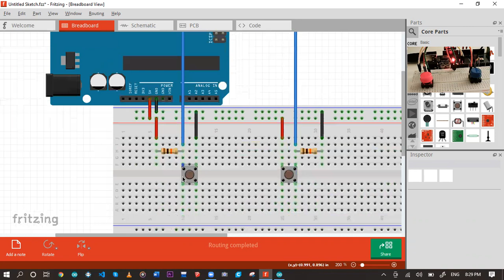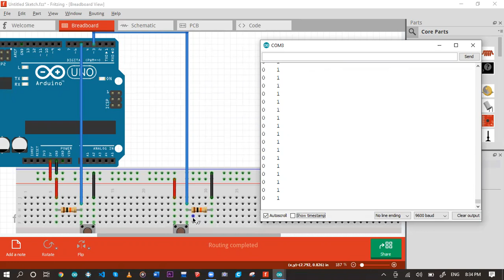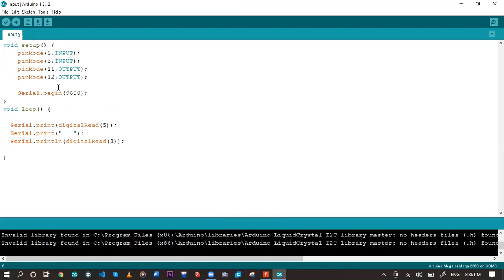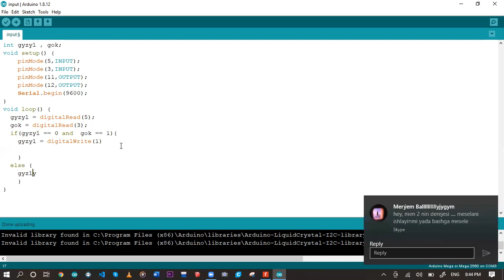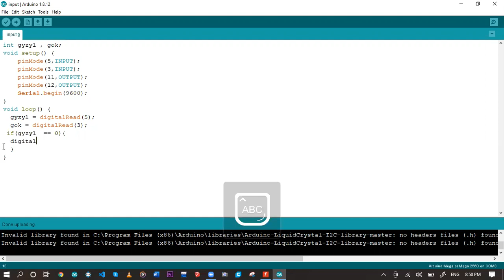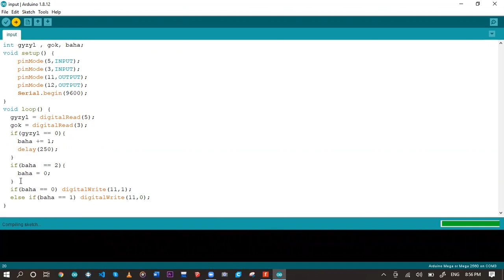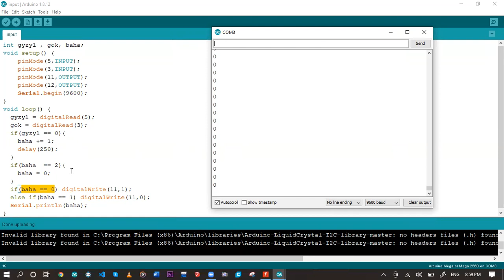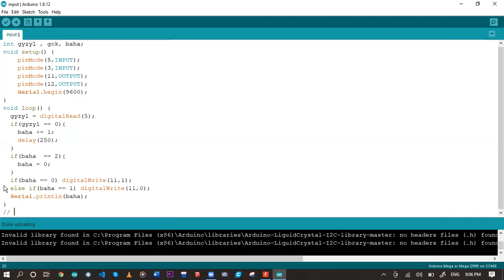Arduino sapak #6 buttons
Arduino set satyn almak üçin:
Habarlaşmak üçin skype - dan ýazyp bilersiňiz ! (e9a35dc2e5806dc1)
Soragyňyz bar bolsa skype-dan ýazyp bilersiňiz !